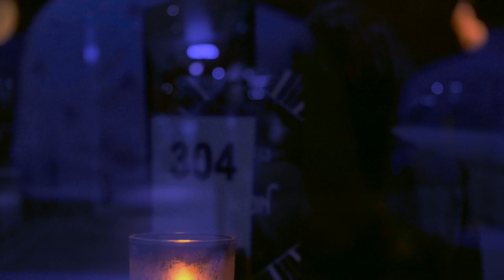Sarah L King Quintet Angel Eyes (Live)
The Sarah L King Quintet live at Toulouse Lautrec Jazz Club London July 2022. Featuring Henry Binning piano, Tom Clarke drums, Chris Hyde-Harrison bass & Rolando Fuentes guitar.
Angel Eyes composed by Matt Dennis, with lyrics by Earl Brent 1946